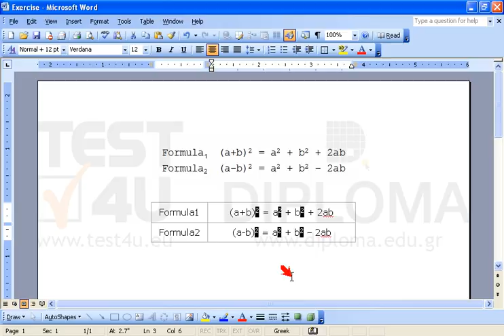Apply format required on the formula so that it is identical to the formula of the photo.